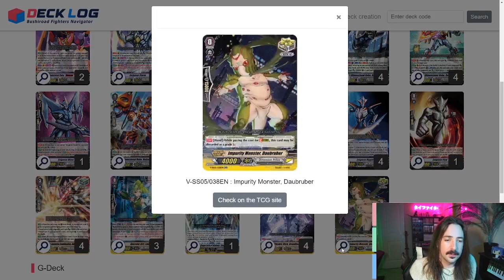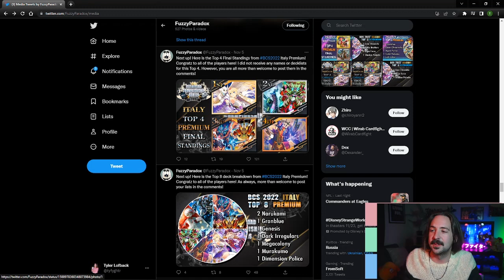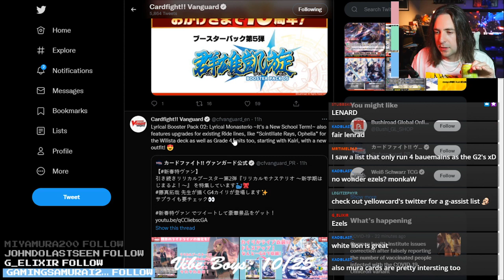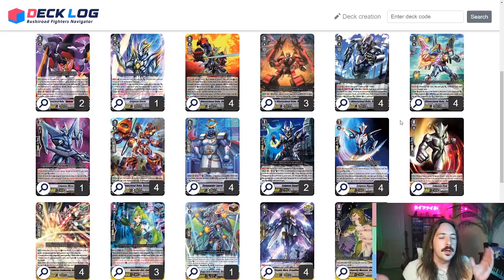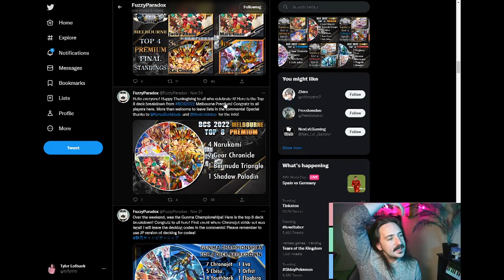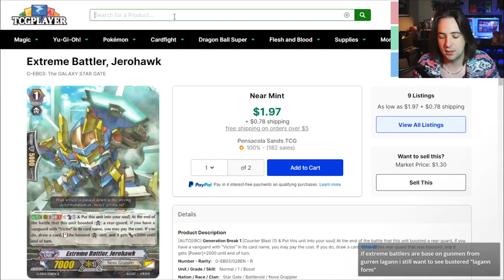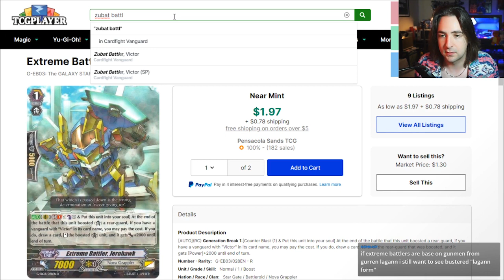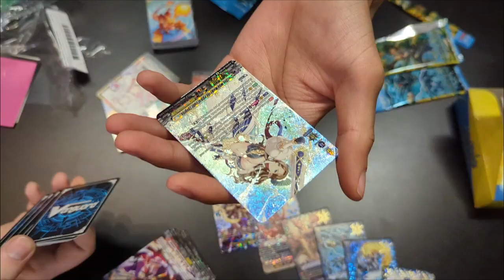2022 | Out of Context, Highlighted and Compiled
2022 had it's ups and downs like any year, but regardless of all of that, for me personally, it was an amazing year. One of the best I can remember. In person events finally came back. Plenty of people I've only ever spoken to online I finally got yo met in person. And I got to spend a whole hell of a lot of time with some the best friends I've ever been fortunate enough to have, travelling, making content and playing this game I love that's brought us all together. Special thanks to @OuterOrange, @YellowCardTCG, @VanguardInsider for the fun times in collabs, streaming and casting together.